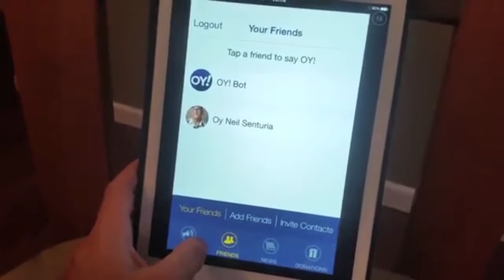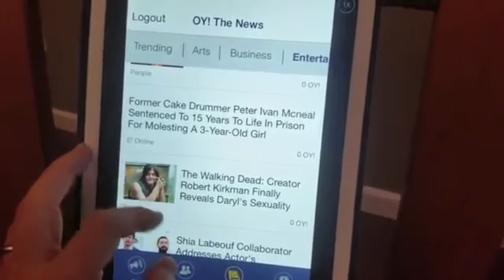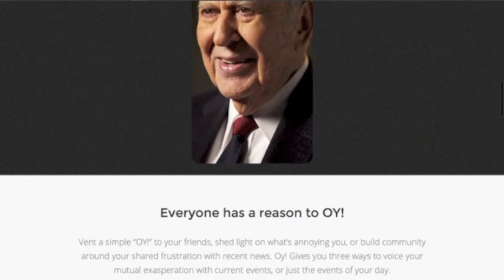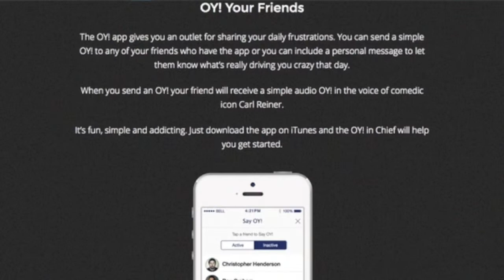OY!:News, Comedy and Charity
We have seen how a simple Yo can transform the way we share information and connect to each other. How do you take the effectiveness of Yo and bring it into the philanthropic world? As attention spans dwindle people need simple ways to share. The OY! team has developed a unique and fun way to vent life’s frustrations for charity.  OY! is designed for sharing a sentiment in a fun, friendly, comical way. The app encapsulates the shared sense of frustration and exasperation with world news or just the events of the day. OY! understands that commiserating is a way to vent and lament but also to bond with others. OY! is a feeling, a word, a sound and a moment to which everyone can relate.

“In the days of the Pharaoh, when the misery index rose above any normal level of tolerance, the Jews gave a collective sigh and then soldiered on. After all, someone had to build the pyramids. That sigh was OY! and it was as much a cry of common ground as it was a cry of lament,” said Co-Founder and OY!-in-Chief Neil Senturia. “Today it seems the misery index is rising again, and with it the discontent. But the cry was buried in the sand 5,000 years ago, lost for centuries and leaving us without that familiar, common cry with which to rally our communities. Fortunately, it was recently unearthed with our app.”
The app also empowers individuals to take action by donating to one or more of three nonprofits – The Rosie Network, Girl Scouts and Voices for Children.

Carl Reiner, world famous comedian, writer, producer, director and actor, is signed on to be the first voice of the app. We spoke with Cliff Boro, Co Founder, OY! about his teams bold new initiative to blend mobile, social and philanthropy.

OY! is resurrected in the form of a new app because we need a way to express to our friends, neighbors, acquaintances, political figures and anyone that we are sick and tired of that we’re not going to take it anymore,” said Co-Founder and Second-in-OY! Cliff Boro. “We need to harness the dismay and turn it into humor, common ground and ultimately into charitable giving. So we have provided a way to express a collective lament, a cry of disbelief tinged with anger, annoyance, frustration and fury. We need to vent and lament and we need our world to hear us. And then we need to get to work. OY! is currently in BETA and is available on the Apple Store.